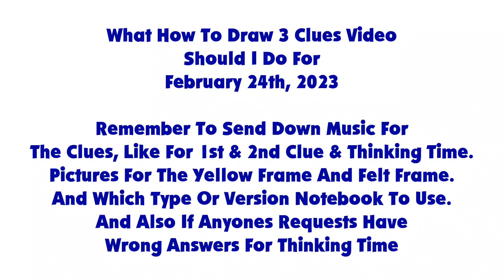A Message To Everyone